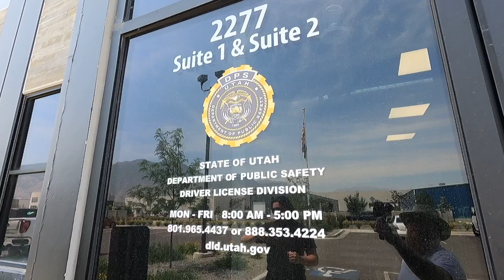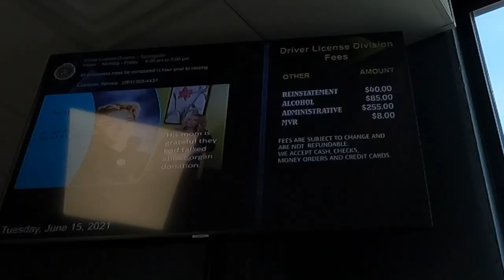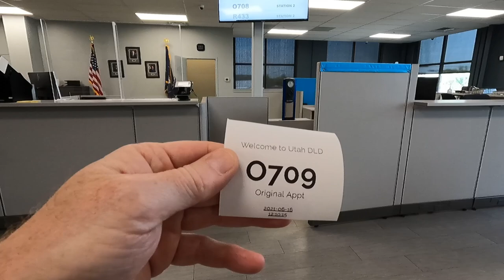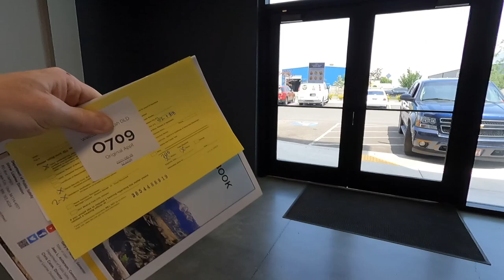DENIAL OF SERVICE KAREN FAIL !! - SPRINGVILLE UTAH - First Amendment Audit - Amagansett Press